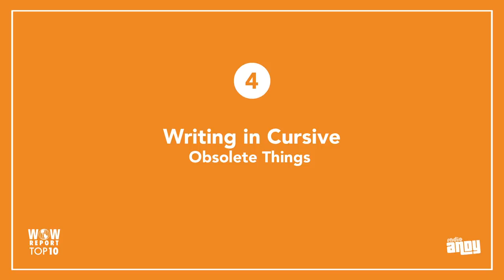Telephone Party Lines! Fax Machines! The Top Ten Things That are OBSOLETE! for Radio Andy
You can now WATCH us recording the WOW Report in our gallery storefront on Hollywood Boulevard, just across the street from Hollywood's oldest restaurant Musso & Frank! The WOW Report for Radio Andy on SiriusXM airs TODAY at 3PM EST (12PM PST) on SiriusXM, and again at 6PM EST (3PM PST). You can also catch it on the SiriusXM app!

Skip forward to:

10) Phone Sex Lines @01:21
9) Reference Books @06:22
8) Rolodexes @10:52
7) Watching Crappy Daytime Television on Sick Days @18:04
6) Telephone Booths @21:50
5) Fax Machines @26:42
4) Writing in Cursive@32:12
3) The Thomas Guide @36:52
2) Moviefone @41:41
1) Number One Things @46:32